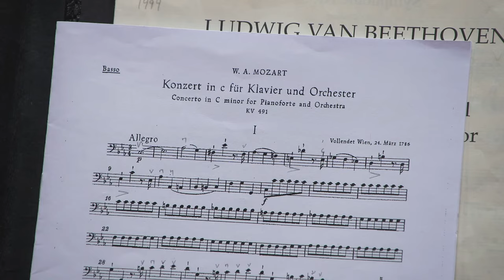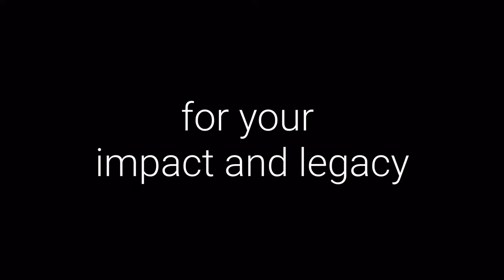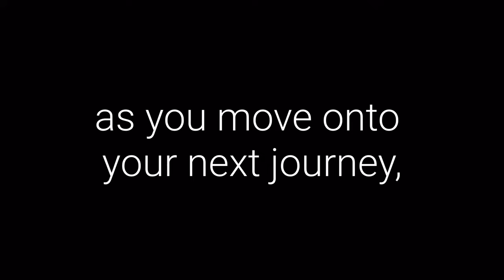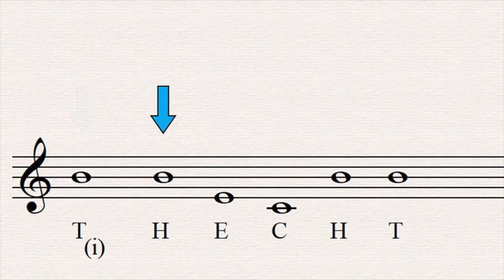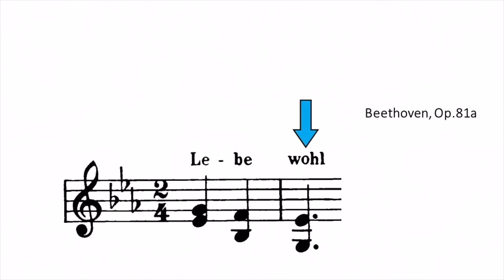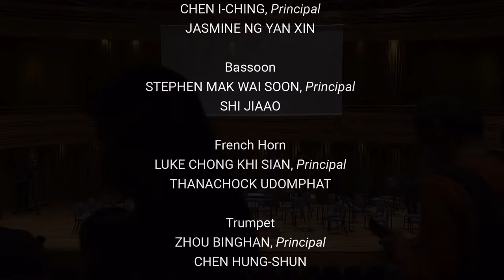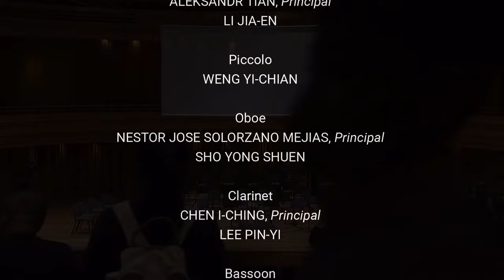Orchestral Institute: Thomas Hecht Plays Mozart (16 Apr 2022) | YST Conservatory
YST Orchestral Institute
with
JASON LAI, conductor
THOMAS HECHT, piano
PROGRAMME

MOZART
Piano Concerto No. 24, K. 491
I. Allegro
II. Larghetto
III. Allegretto

cadenzas by the performer

– 15-minute intermission –

BEETHOVEN
III. Scherzo: Allegro
IV. Allegro

The YST Orchestral Institute and Principal Conductor Jason Lai present this special concert starring founding Head of Keyboard Studies Prof. Thomas Hecht, as he bids farewell to the Conservatory with Mozart’s Piano Concerto No. 24, K. 491. The evening will end with Beethoven’s Symphony No. 5. One of the most famous classical pieces of all time, this symphonic masterpiece is rife with romantic passion and drama.

*All our performances adhere to the latest health and safety guidelines laid out by the National University of Singapore, including the unmasking of talents, which are determined based on their vaccination/test statuses.

16 April 2022
YST Concert Hall